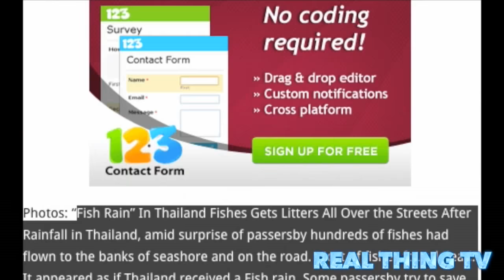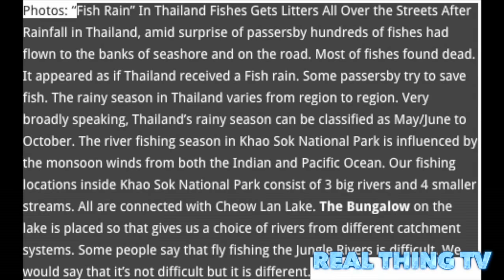Apocalypse Signs Fish falling from Sky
Fish RAIN” IN THAILAND FISHES GETS LITTERS ALL OVER THE STREETS AFTER RAINFALL.

Fish Rain” In Thailand Fishes Gets Litters All Over the Streets After Rainfall in Thailand, amid surprise of passersby hundreds of fishes had flown to the banks of seashore and on the road. Most of fishes found dead. It appeared as if Thailand received a Fish rain. Some passersby try to save fish. The rainy season in Thailand varies from region to region. Very broadly speaking, Thailand’s rainy season can be classified as May/June to October. The river fishing season in Khao Sok National Park is influenced by the monsoon winds from both the Indian and Pacific Ocean. Our fishing locations inside Khao Sok National Park consist of 3 big rivers and 4 smaller streams. All are connected with Cheow Lan Lake. The Bungalow on the lake is placed so that gives us a choice of rivers from different catchment systems. Some people say that fly fishing the Jungle Rivers is difficult. We would say that it’s not difficult but it is different.